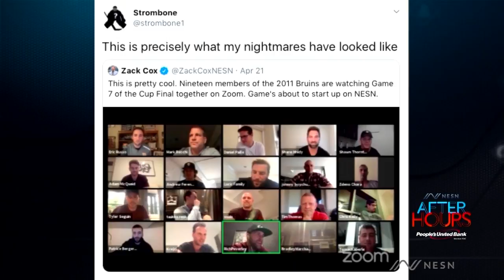NESN Bruins Analyst Andy Brickley Joins After Hours With Cealey, Emerson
NESN Bruins analyst Andy Brickley joins "After Hours" to discuss the 2011 squad's magical run to the Stanley Cup.